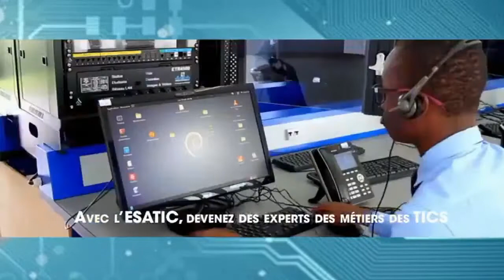SUCCES ASSURE - L'Ecole Supérieure Africaine des TIC (ESATIC)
Futurs Bacheliers des séries scientifiques, soyez prêts pour passer votre concours d'entrée à l'ESATIC. Très bientôt !!!
SUCCES ASSURE, Nous assurons votre SUCCÈS